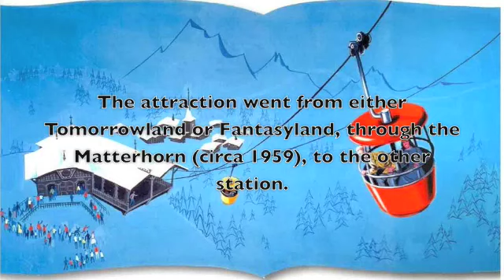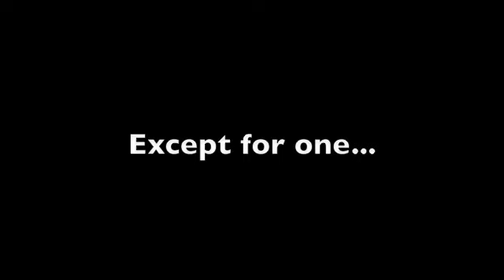Abandoned Skyway Station of Disneyland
PLEASE READ
I took the liberty of providing an intro to the video; if you would like to skip straight to the remnants, go to 1:10. Thank you and enjoy!

An unprecedented examination of a fenced-off area of Fantasyland in Disneyland, formerly known as the Fantasyland Skyway Station. This area once served as a load area for the Magic Skyway - a gondola ride through the Matterhorn to Tomorrowland to Fantasyland, and reciprocally. The Skyway closed in 1994 due to its expensive maintenance; the entries into (and out of) the Matterhorn were sealed and the Tomorrowland station was erased from existence. Aside from a few blatant pylons (masked as "ice") within the Matterhorn, this is one of the few indications of the attraction's reality.